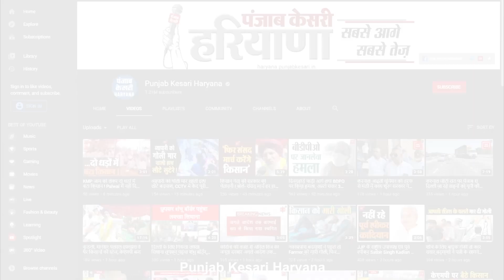रोहतक रेलवे रोड पर भीषण हादसा, ज्वेलर्स और घड़ी की दुकान आग में जलकर खाक